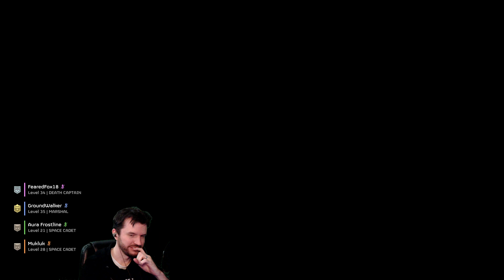Mukluk Plays Helldivers 2 Part 57